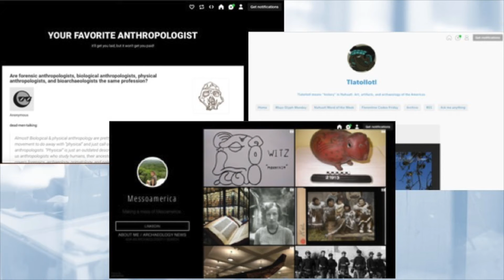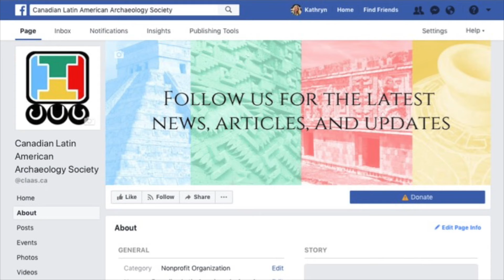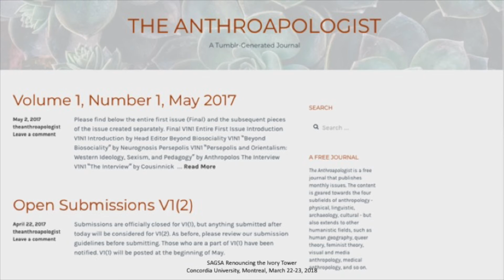Students, we get the job done: (un)Professional Societies, Social media, and Decolonizing Access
Originally presented March 23 at Concordia University, SAGSA Conference: Renouncing the Ivory Tower. Rerecorded (with brief guest interruptions by my cat) due to technical difficulties during the presentation.

Anthropology prides itself as a holistic discipline, reaching out into every facet of human existence from biological evolution to the emerging effects of Globalization. The work we, as students and anthropologists, are doing is viscerally relevant to the current developments of our society. However, it is often out of the reach of the greater public via journal pay walls, indecipherable jargon, institutional courses, and simple ignorance of their existence. Our work about humanity is not making it back to the very humanity we are engaged with. In effect, the material of our canon is becoming less colonized, but access is not. How do we break down the ivory tower from within? Here I will present several options that we can practice every day to make our work accessible to those it should be reaching, including establishing unprofessional societies which can more easily engage with the public on more equal ground, networking and outreach using social media to encourage anthropological discussions, and the ways students can make their work available outside of journals. The ivory tower is not just a disinterest with the current status outside its walls, but the inability of the outside world to get in. We are at the prime moment to break this cycle. The Internet is perhaps our most powerful tool in decolonizing our discipline, but only if we can use it to the fullest capacity.